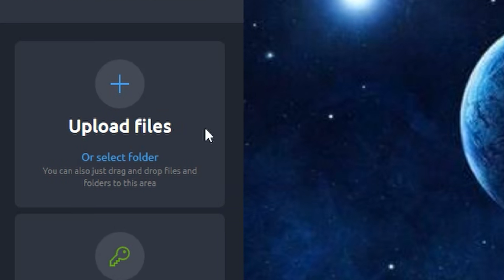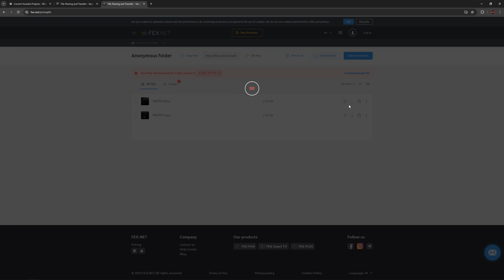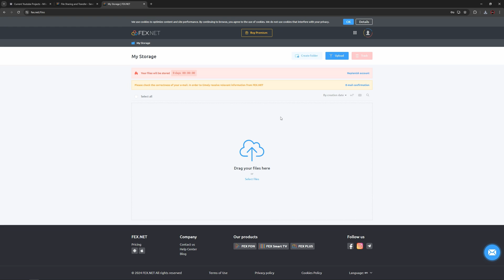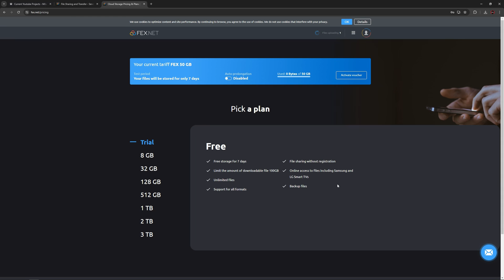How To Transfer LARGE Media Files Online For FREE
Are you struggling to share large photos, videos, or other media files with friends, family, or colleagues? In this video, I will show you the best and easiest ways to transfer large media files online for FREE!